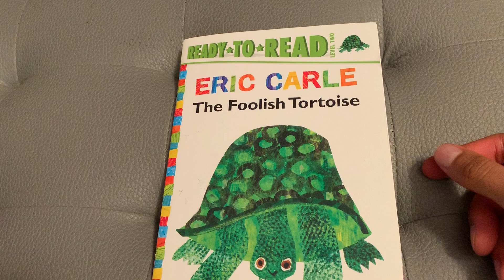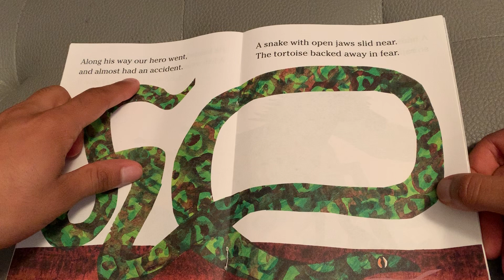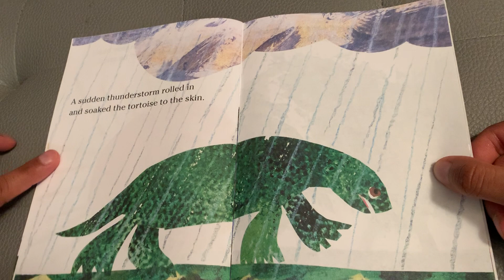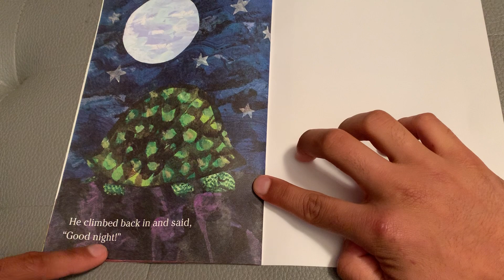The Foolish Tortoise by Eric Carle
A read aloud of The Foolish Tortoise by Eric Carle